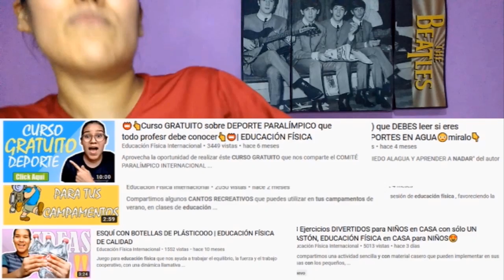17 JUEGOS Y EJERCICIOS para educación física en 3 minutos.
17 JUEGOS Y EJERCICIOS PARA NIÑOS EN CASA | EDUCACION FISICA EN CASA ✅